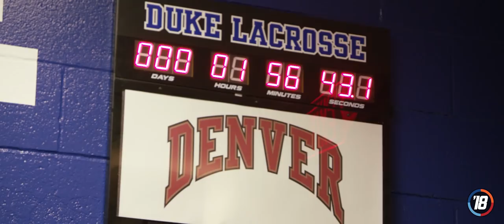The Season 2018 - Chapter 5: Opening Whistle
The first month of regular season play has tested all four teams with tight games, wild overtime finishes and some character-building losses. For North Carolina, a special moment takes place during their game with Johns Hopkins to honor a lost legend of the game, while Syracuse rebounds from their early loss to Albany and learns from past mistakes to come out on top.